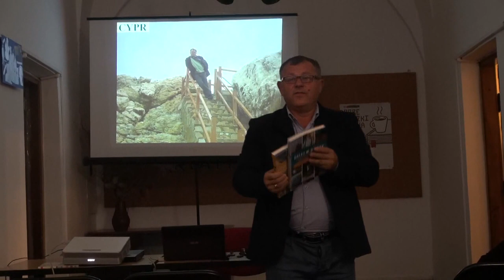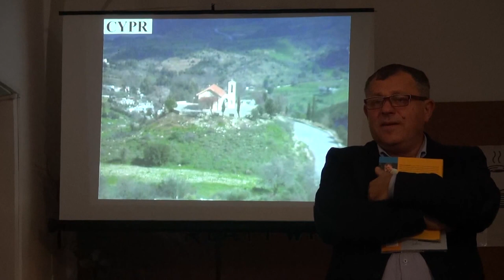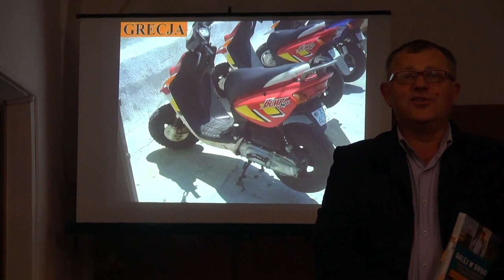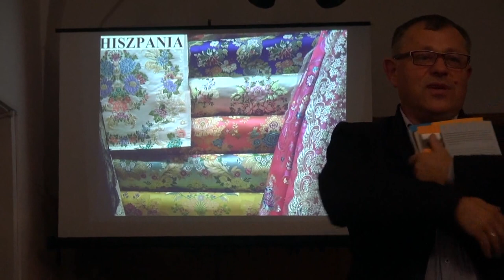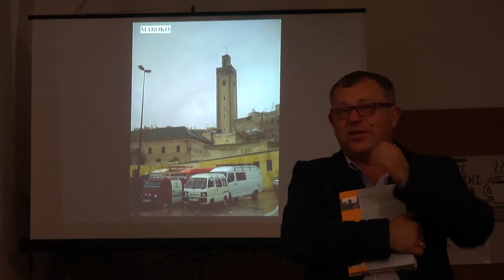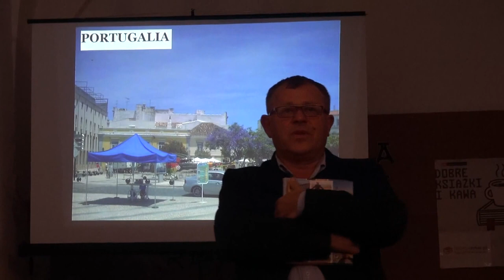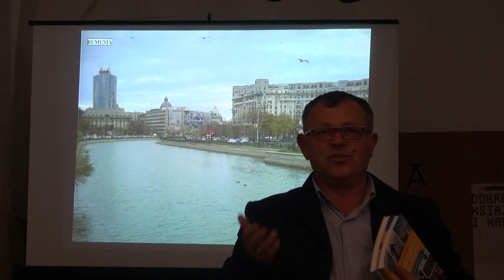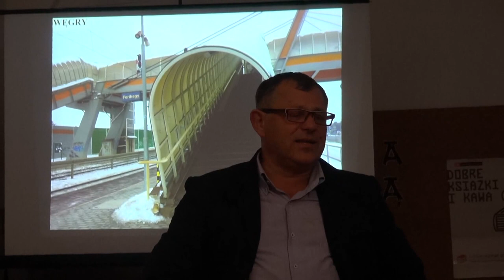Tadeusz Chudecki - aktor i podróżnik w Staszowie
Znakomita i dowcipna opowieść o świecie  - 24 IX 2013 (biblioteka miejska)
Filmował Niemagister Zarzycki